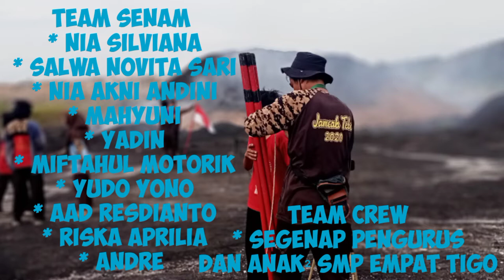Senam pramuka smp n 43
Video ini dibuat dalam rangka lomba senam se kabupaten tebo